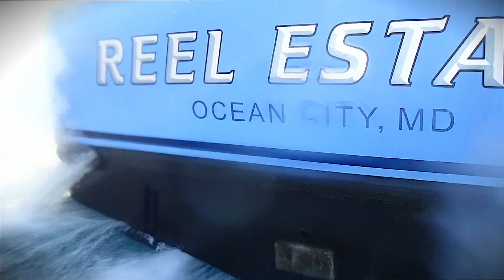Reel Estate Sportfishing The Mid Atlantic Tournament August 21st 2017 Ritchie Howell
Reel Estate Sportfishing The Mid Atlantic Tournament August 21st 2017 aboard the 42' Richie Howell out of Ocean City Maryland White Marlin Capital of the World!

Ocean City Maryland

Capt. Jeff Coats - Pitboss Fishing - Pitboss Waterfowl